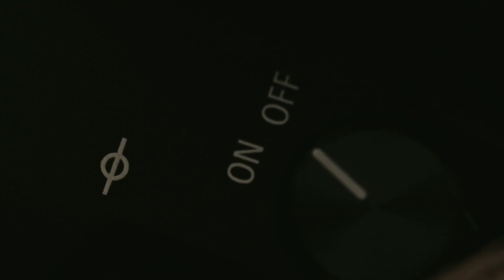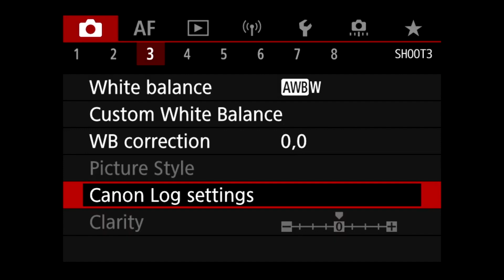Shot on Canon EOS R6 with EOS Influencer Sachin Thesiya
Sachin Thesiya, a wedding photographer and filmmaker, describes the EOS R6 as the ultimate camera for capturing great details. Its precise Autofocus makes it incredible to capture all the quick moments during weddings.

Watch the video where he shares his experience with key features of the all new EOS R6 like Canon Log, Autofocus & Full HD @120fps.